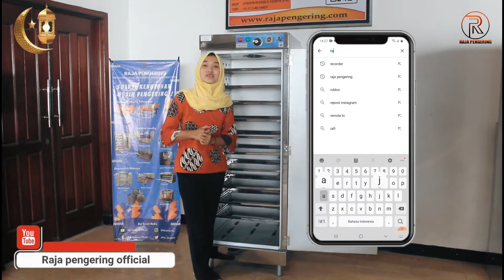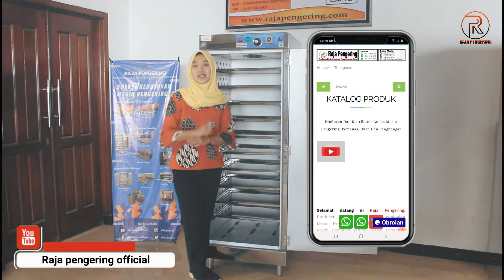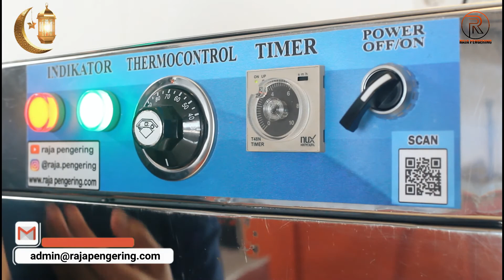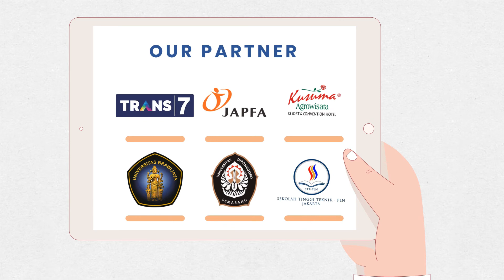MESIN PENGERING DAUN TEH KACANG BUNGA SUMPIT BAMBU PUPUK JAHE KUNYIT KAPULAGA KAPASITAS 10 LOYANG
MESIN OVEN SERBAGUNA 10 RAK 1 PINTU TIPE GAS

Yang sangat cocok untuk usaha di bidang pertanian, kuliner, cake and bakery, maupun industri.  Contohnya proses pembuatan roti, penghangat makanan, penetas telur, pengering kerupuk, pengering sepatu, tembakau, jagung, gabah, padi, hasil pertanian, cat, kemiri, ikan dan biji-bijian, dan lain-lain.

ADA LAGI!

SPESIFIKASI 10 RAK 1 PINTU TIPE GAS :
1. Casing stailess stell
2. Dimensi P x L x T : 100 cm x 60 cm x 170 cm
3. Jumlah Loyang 10 pcs
4. Beban max Per Loyang @25kg
5. Dimensi Per Loyang Stainless P x L x T : 50 cm x  43 cm x 2 cm
6. Jarak Tinggi Antar Loyang ke Loyang @12 cm Ajustable
7. Sumber panas dari sisi sisi setiap loyang
8. Jumlah Daun Pintu 1 pcs
9. Terdapat sensor suhu sebagai pengatur suhu yang di inginkan
10. Terdapat pengatur waktu / timer digital
11. Full otomatis, pemanasan tidak manual menggunakan kompor gas LPG
12. Berat mesin 50 Kg
13. Terdapat display untuk memudahkan memantau kinerja oven
14. Dinding Body 3 Lapis Metal dengan Peredam Panas
15. Sistem Otomatis, Auto On / Off sesuai setingan temperatur
16. Safety Lengkap, Gas Akan Menutup saat listrik padam
17. Dilengkapi sensor kebocoran Gas

Oven Kami terdiri dari 5 Rak sampai 40 Rak

Pengering Cengkeh
Pengering Jahe
Pengering Jamur
Pengering Porang
Pengering Kapulaga
Pengering Cabai
Pengering Kunyit
Pengering Kayu Manis
Pengering Kemiri
Pengering Ulat
Pengering Ikan
Pengering Kulit
Pengering Kerupuk
Pengering Keripik
Pengering Sale Pisang
Pengering Cat
Pengering Bulu Ayam
Pengering Lidi
Pengering Bambu
Pengering Lada
Pengering Gula
Pengering Garam
Pengering Tepung
Pengering Serbuk
Pengering Ampas
Pengering Pupuk
Pengering Sirih
Pengering Buah
Pengering Bunga
Pengering Daun
Pengering Biji
Pengering Kacang
Pengering Rempah
Pengering Rempah
Oven Kue
Pengering Cocopeat
Pengering Bulu